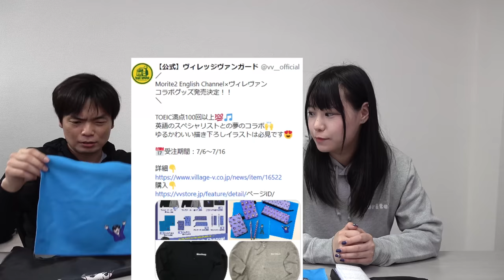皆様にご報告があります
大事なお知らせです

‹出演者情報›
もりてつ
発音指導士